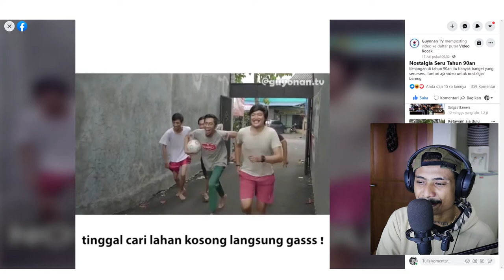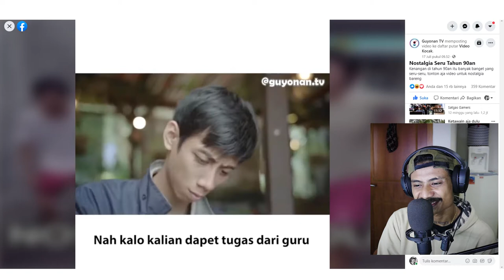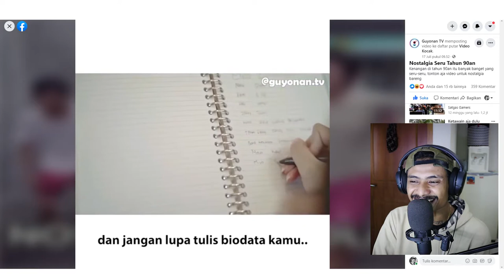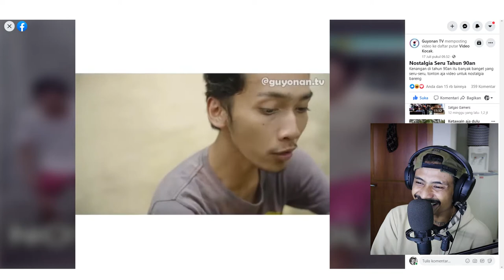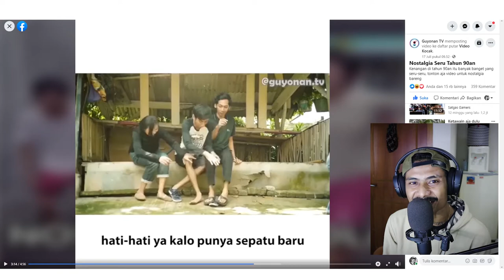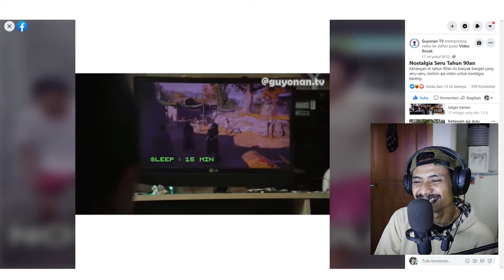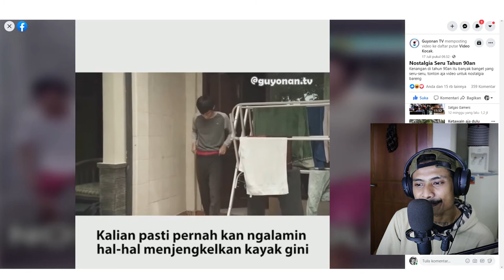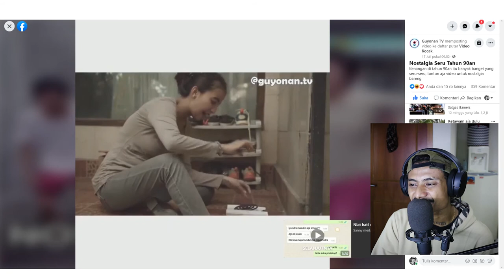NOSTALGIA 90 - Lazy meno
Hallo Teman2 semua apa kabar ? sipp jadi di video kali ini tong akan bernostalgia balik ke tahun 90an kah ini , dan disini juga sa sekalian bandikan apakah sama ka tidak eh anak2 90 yang di pulau jawa dong punya permainan dengan kitong yang 90 di Papua punya mainan.
selamat menonton teman2, dan semoga terhibur dan bisa ingat game2 lucu yang dulu tong main waktu kaboter2 kah ini ehhehehe :p ..

sip begitu saja teman2 , sampai jumpa di video selanjutnya .
daaaa .. Tuhan Yesus Memberkati .